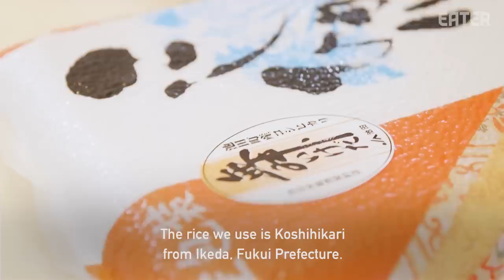Michelin-Starred Chef Hirohisa Hayashi Does Much More than Sushi — Omakase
To be a master Kappo-style chef, one must master sushi, tempura, fish and meat — and that's exactly what chef Hirohisa Hayashi has done at Hirohisa, New York.